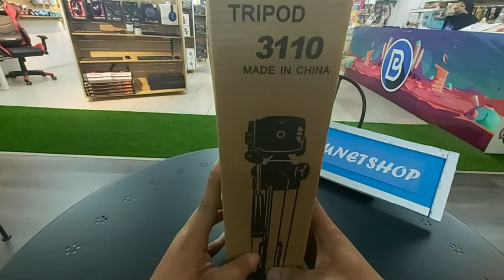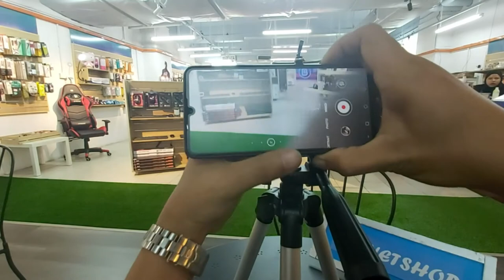How to assemble Tripod Stand